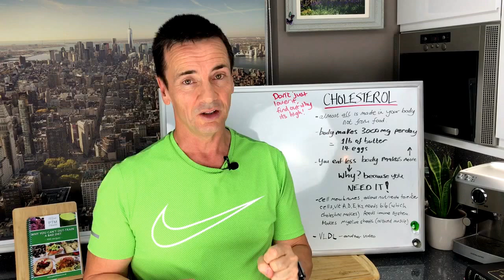Cholesterol The Basics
It's not 'bad' it does not need lowering as much as we think! This is all you need to know about what it does and why the body makes tons of it!